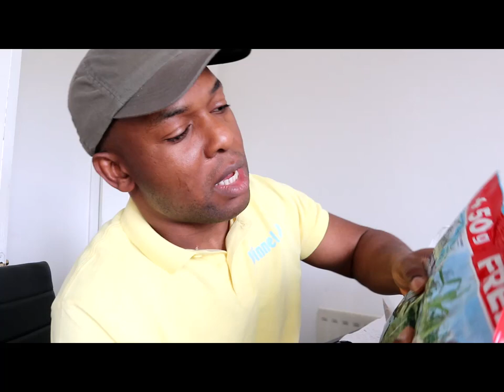GOLDEN MORN CEREAL BENEFITS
Golden Morn cereal brand (Golden Morn Millet and Golden Morn Maize) is a nutritious, delicious and filling cereal made from locally sourced whole grains. Golden Morn contains over 50% of whole grains in each pack and is fortified with essential nutrients such as vitamin A and iron.

Nestlé GOLDEN MORN Maize provides you with

ENERGY for a great start to your day.
VITAMIN A To help provide good vision.
IRON To help in the formation of red blood cells (transport oxygen to the cells).
CALCIUM To help you have strong bones and teeth.
PROTEIN To help you grow and maintain your body.
DIETARY FIBRE To help you maintain a healthy digestive system
For a nourishing and tasty meal, this is how to serve: Scoop 5-6 tablespoons of Nestlé GOLDEN MORN Maize into a bowl. Add 200ml of warm milk (NIDO Fortified) and mix. Nestlé GOLDEN MORN Maize tastes so good, with or without sugar.

Nestlé GOLDEN MORN is available in 50g, 500g and 1kg sachets. (Amazon)